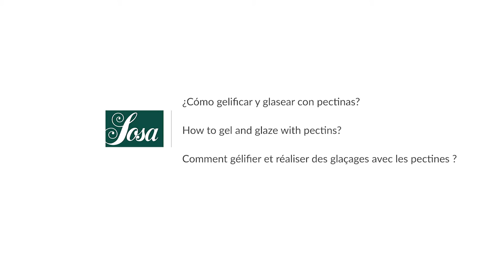PECTINAS ¿Cómo gelificar y glasear con pectinas?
Puede resultar confuso el uso de las diferentes pectinas: ¿Para qué se usa cada pectina? ¿Cuáles son sus aplicaciones principales? ¿Qué diferencias hay entre las pectinas? En esta demostración vamos a explicar qué es la pectina, cuáles son los diferentes tipos de pectinas y mostraremos diferentes aplicaciones: glaseado de frutas y glaseado de cacao, pâte de fruit y mermelada.

00:00 Introducción.
2:39 Pâte de fruit de fresa.
13:07 Glaseado negro de cacao.
22:38 Glaseado de cassis.
31:24 Mermelada de albaricoque y limón.

𝗘𝗡
How to make/form a gel and glaze with pectins?
It can be confusing the use the different pectins: What is each pectin used for? What are their main applications? What are the differences between pectins? In this demonstration we will explain what pectin is, what are the different types of pectins and show different applications: fruit glaze and cocoa glaze, pâte de fruit and jam.

Comment gélifier et réaliser des glaçages avec les pectines ?
L'utilisation des pectines peut parfois être confuse. A quoi est dédiée chaque pectine ? Quelles sont leurs principales applications? Quelle sont les différences entre chaque pectines ? Dans cette démonstration, nous allons définir ce que sont les pectines, quelles sont leurs différences et présenter différentes applications : Glaçages au fruits et au cacao, pâtes de fruits et confitures.

Demostración impartida por Guillermo Corral y Jean Sivieude.
Idioma castellano con subtítulos: English & Français.
40 minutos, 4 recetas, FULL HD